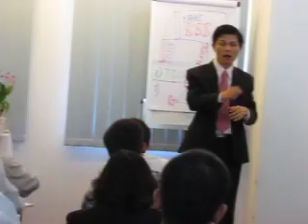Chia sẻ cách làm chủ hệ thống online marketing cho chủ doanh nghiệp năm 2011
Thời điểm này, hầu như nói đến online marketing cho chủ doanh nghiệp nhỏ các bạn không có quan tâm nhiều, cứ nghĩ nó là việc của nhân viên it. Nên Be Training thiết kế chương trình internet marketing dành cho chủ doanh nghiệp nhỏ để biết cách ứng dụng vào làm marketing cho doanh nghiệp